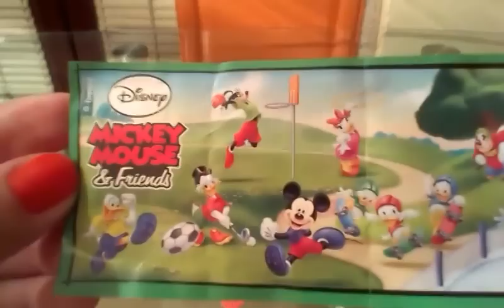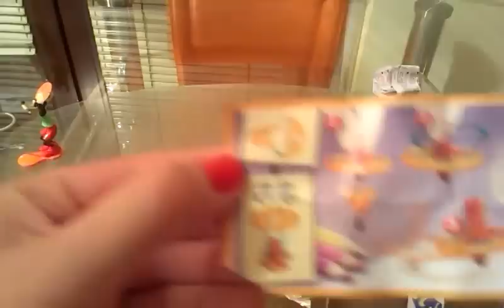Kinder Surprise Eggs Unboxing - Goofy & Spinning top [Fun for Kids]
Clumsy, unintelligent, childish and pure goofy are some of the few words that describes Goofy. Aside from this, he is extremely lovable and very charming. Mickey and Donald sometimes consider him annoying at times, but they still care for him and count him as a close friend.